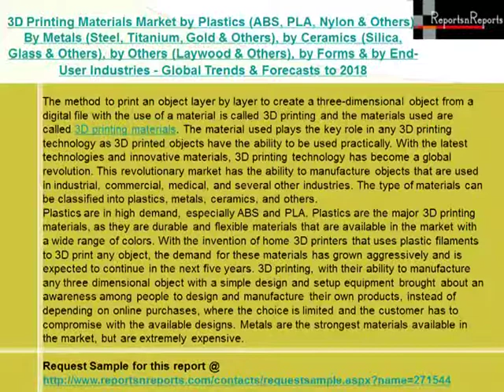3D Printing Materials Market by Ceramics (Silica, Glass & Others) Trends to 2018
The method to print an object layer by layer to create a three-dimensional object from a digital file with the use of a material is called 3D printing and the materials used are called 3D printing materials. The material used plays the key role in any 3D printing technology as 3D printed objects have the ability to be used practically.